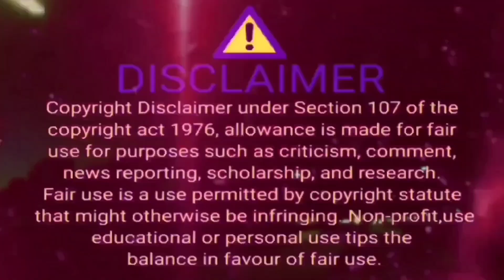Kathryn Bernardo | "Proud Daniel" International Drama Award Winning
Ang Video na ating mapapanood ay naayun lamang sa nasabing Character, Walang halong pang-iinsulto, kundi itoy batay lamang sa mga pangyayari, Layunin Nitoy maiparating sa Fans, :::::